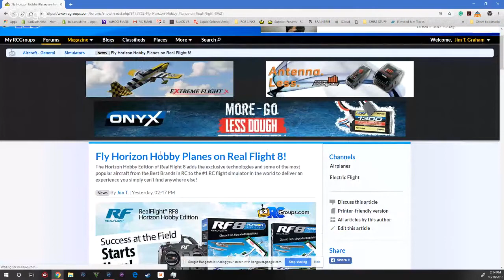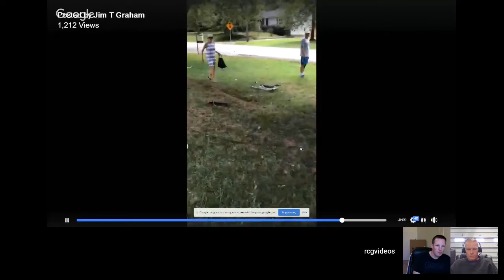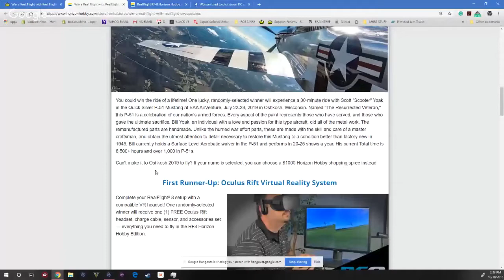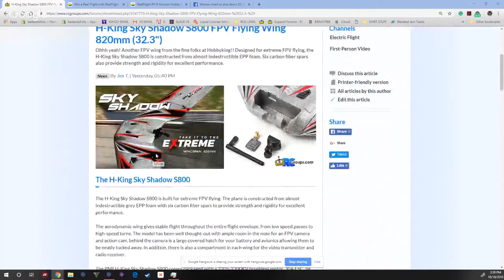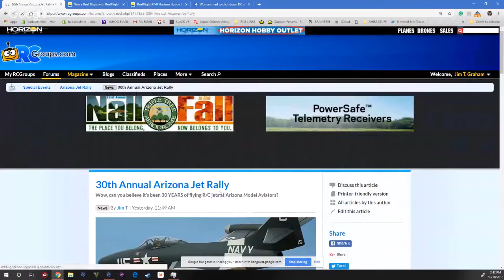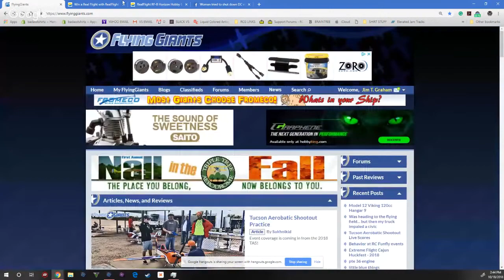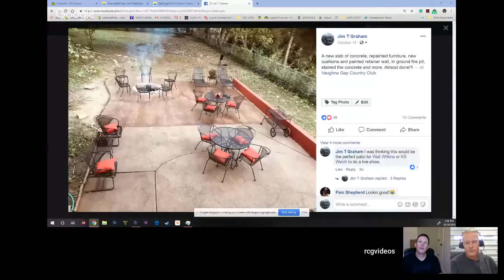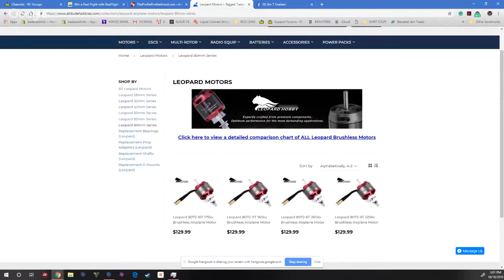RCGroups Hangout - Punkin' Chunk Prep and More!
Join the RCGroups team as we discuss the world of radio control airplanes. The RCGroups Youtube Hangout.